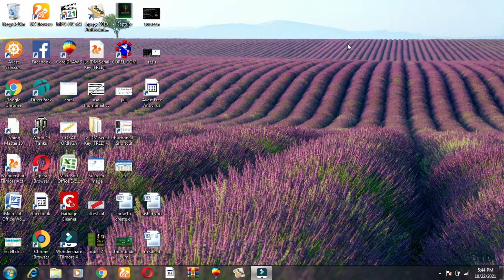how to uninstall programs on PC | Uninstall Software | Remove Software | Urdu/h ,program un install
how to uninstall programs on PC | Uninstall Software | Remove Software | Urdu/hindin

program un install karny ka treeka